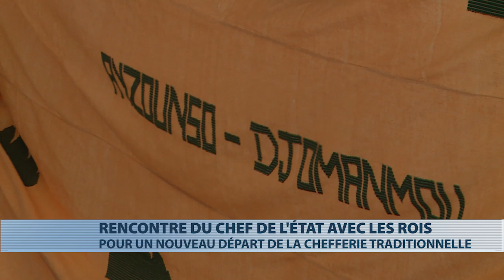Patrice Talon rencontre les rois pour un nouveau départ de la chefferie traditionnelles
A l'issue de cette rencontre, plusieurs réformes sont attendues dans la chefferie traditionnelles les prochains jours